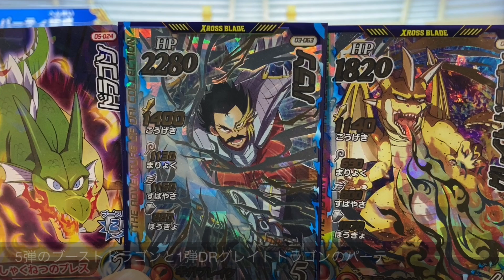【レアカードの『竜の騎士ダイ』ゲット！トーナメントで切り札として初使用】バランとの親子共演をするぞ！［ダイの大冒険クロスブレイド］ドラゴンクエスト◆クロブレ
魔界の神杯
大魔王バーン
X2リーグ
むずかしい
真1弾